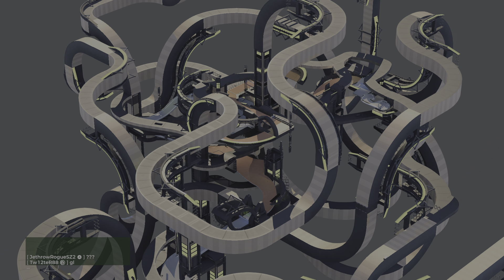Trackmania 2020 - Lumix Cup of the Day win (Match 16)